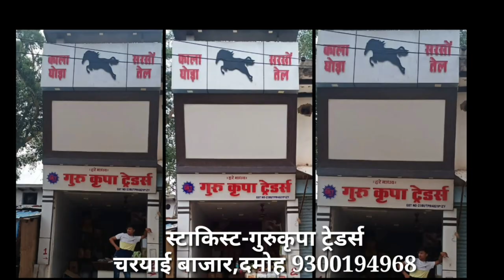Damoh-दिनदहाड़े वैशाली नगर में चोरी, चोरों के हौसले बुलंद,सीसीटीवी कैमरे में कैद हुआ चोर